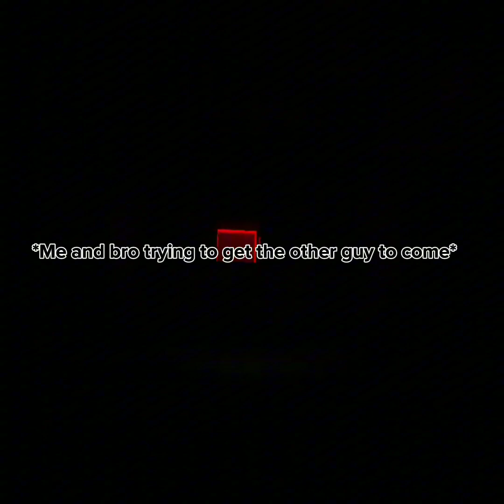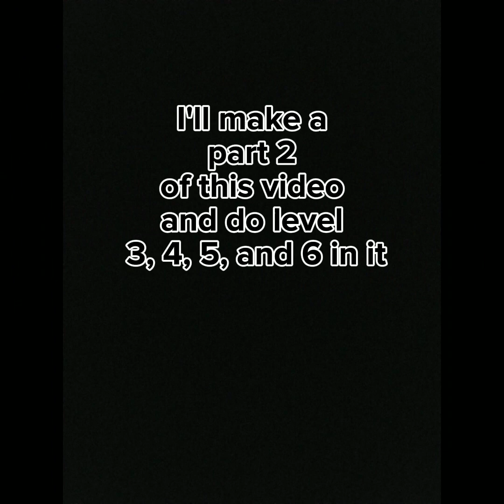I played Monkey Labs horror and it was... interesting